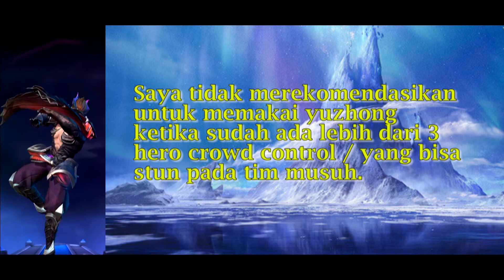YUZHONG BUILD, TIPS AND GAMEPLAY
Tips buat build dan gameplay yuzhong